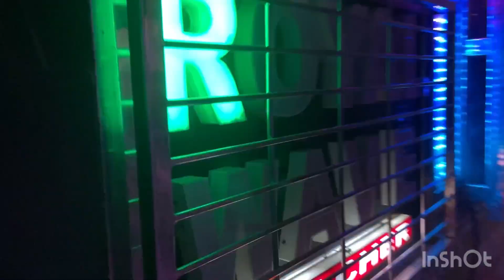DJ ROYAL WAVE VS DJ RED APPLE VS DJ SHAKTI ULTRA VS DJ KB PRO VS DJ JAYANTI AT KANKILI BY ODISHA DJS